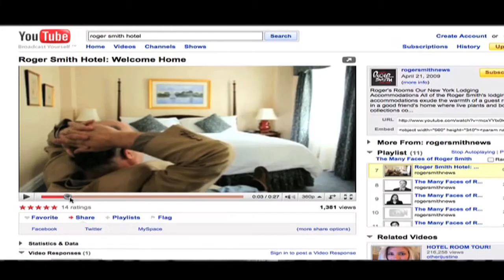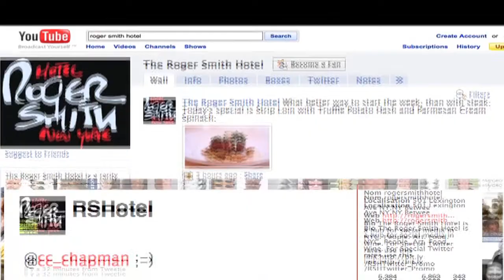If you had 18 minutes to change the world, what would your idea be?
Personal feedback from TEDx Paris January 30th. What would it be like to live in a "clickable environment"?